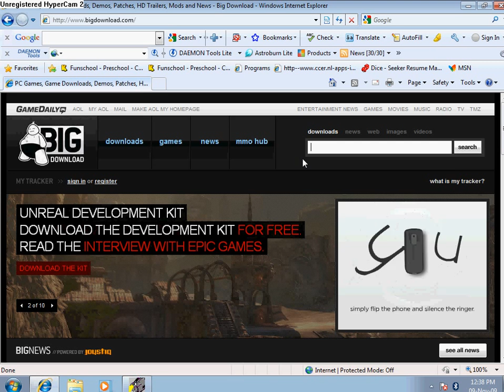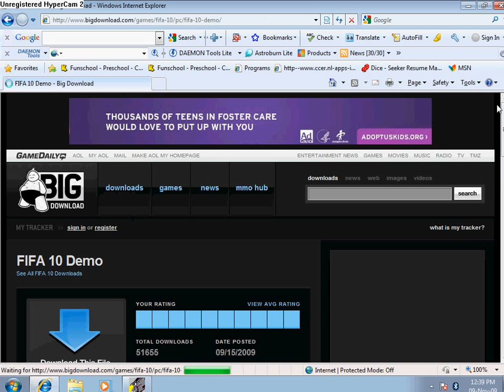how to download fifa 10 pc demo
fifa 10 demo has only chelsea,barcelona,juventus,marseille and bayern munich.
when you download it the download will take at least 10 hours